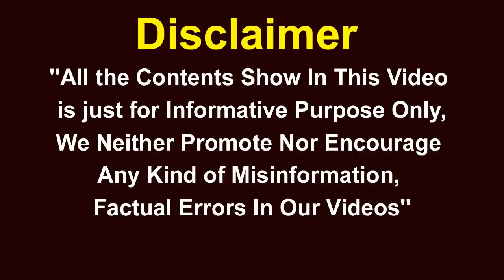కోవిడ్ పరిస్థితులపై నేడు పీఎం మోడీ సమీక్ష | PM Modi | V6 News